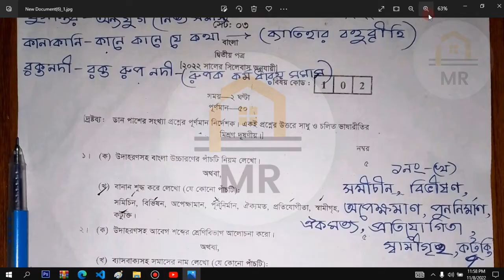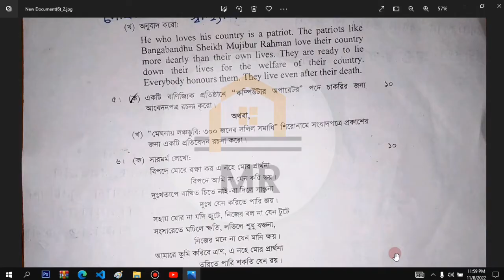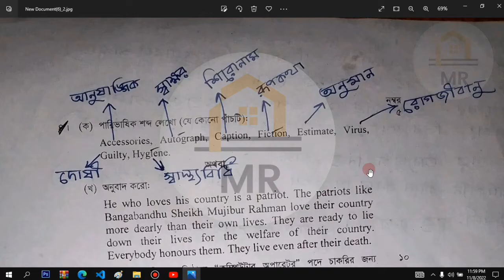HSC 2022 Bangla 2nd Paper CQ Solution Chittagong Board | এইচএসসি চট্টগ্রাম বোর্ড বাংলা প্রশ্ন সমাধান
HSC 2022 Chittagong Board Bangla 2nd Paper CQ Solution খুঁজছেন? এইচএসসি পরিক্ষা ২০২২ চট্টগ্রাম বোর্ড এর বাংলা ২য় পত্র এর প্রশ্ন সমাধান (উত্তর) নিয়ে এই ভিডিওটি তৈরি করা হয়েছে।